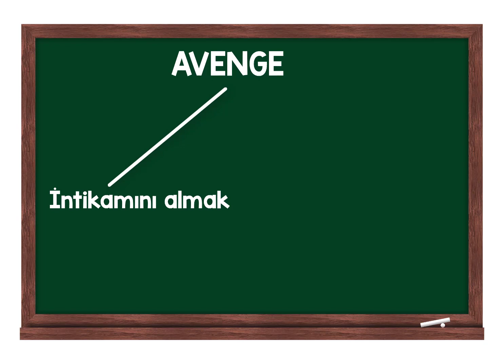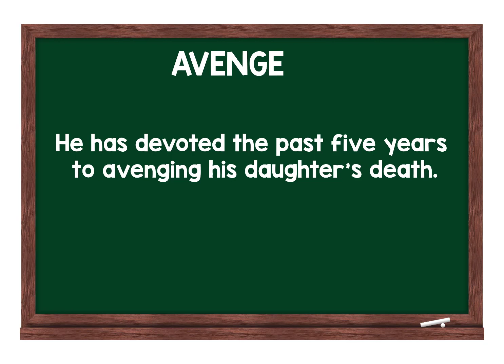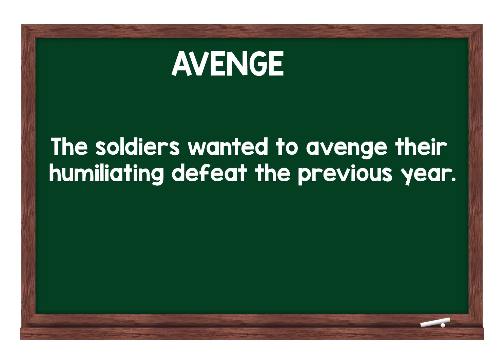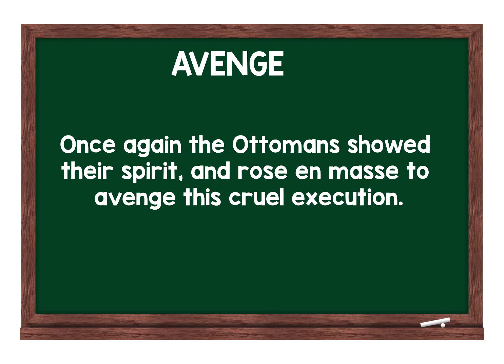YDS, Toefl, IELTS Kelimeleri - Ders 33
- YDS, TOEFL ve IELTS sınavlarına hazırlananlara hazırladığım bu otuz üçüncü derste Avenge kelimesini birlikte çalışıyoruz. İleri düzey İngilizce kelimeleri pekiştirmek ve kavramak isteyenlere faydalı olacağına inanıyorum.